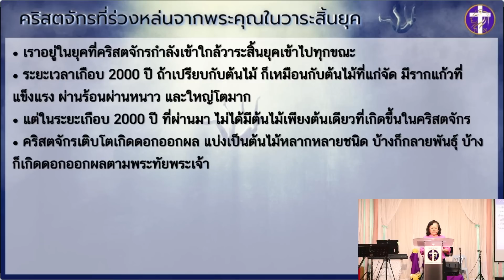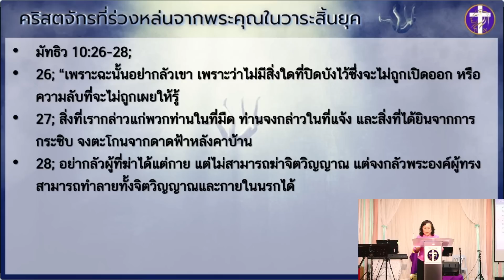คริสตจักรที่ร่วงหล่นจากพระคุณในวาระสิ้นยุค | เริ่มต้นด้วยพระวิญญาณ ต้องจบด้วยพระวิญญาณ !!